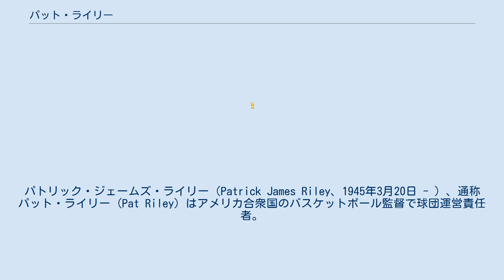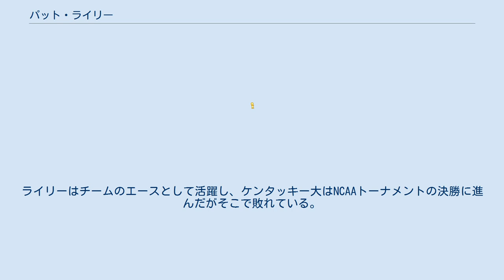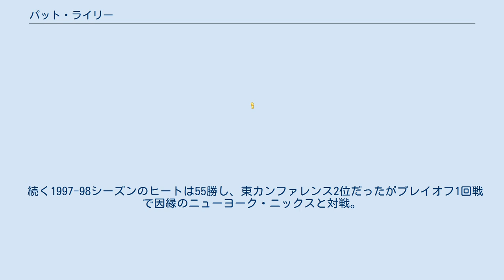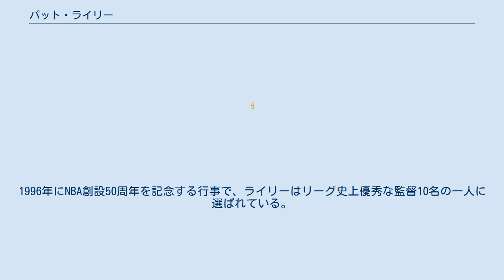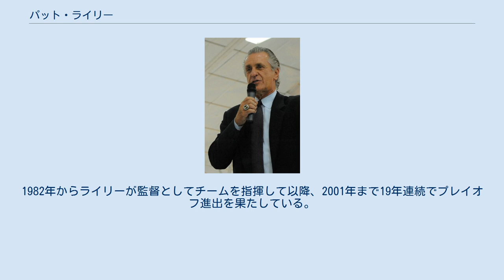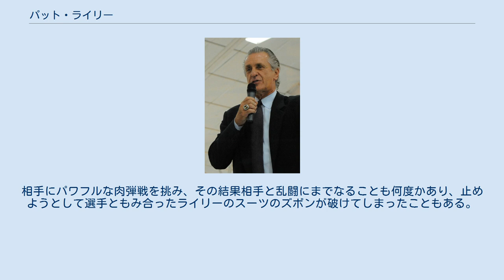パット・ライリー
サンディエゴ・ロケッツの選手
マイアミ・ヒート関連人物
パトリック・ジェームズ・ライリー（Patrick James Riley、1945年3月20日 - ）、通称パット・ライリー (Pat Riley) はアメリカ合衆国のバスケットボール監督で球団運営責任者。
NBAのロサンゼルス・レイカーズなどで選手としてプレイしたのち同チームの監督に就任、1980年代を代表するチームに育て上げた。
その後ニューヨーク・ニックス、マイアミ・ヒートでも監督を務める。
異なる三つのチームで最優秀監督賞を受賞した唯一の人物。
選手に厳しい練習を課すこともよく知られている。
ニューヨーク州ローム出身。
現在マイアミ・ヒートの球団社長を務める。
 父は野球選手（フィラデルフィア・フィリーズ）、兄はのちのアメリカンフットボール選手（ニューヨーク・タイタンズなど）というスポーツ一家に育った。
パット・ライリー自身はバスケットボールやフットボールに親しみ、リントン高校に通っていた時代には両方のスポーツで活躍した。
高校のバスケットボールチームはニューヨーク市のパワーメモリアル高校と対戦し、勝ったことがあった。
この学校のチームには、のちにカリーム・アブドゥル＝ジャバーと改名するルー・アルシンダーがいた。
 フットボールの方面でも勧誘を受けたが、ライリーはバスケットボールの選手としてケンタッキー大学に進学した。
ライリーはチームのエースとして活躍し、ケンタッキー大はNCAAトーナメントの決勝に進んだがそこで敗れている。
 大学を卒業すると、1967年のNBAドラフト全体7位でサンディエゴ・ロケッツに指名された。
また、1967年のNFLドラフトでもダラス・カウボーイズから12巡で指名された。
3年間ロケッツでプレイしたあと、ロサンゼルス・レイカーズへ移籍。
エルジン・ベイラー、ジェリー・ウェスト、ウィルト・チェンバレンらのチームメイトとして1972年には優勝を経験した。
現役最後のシーズン途中でフェニックス・サンズにトレードされ、そこで9年間の選手生活を終えた。
出場試合数は528試合、平均出場時間は15分ほどだった。
 引退後、ライリーはロサンゼルス・レイカーズ戦の放送で試合を解説する職を得、伝説的なアナウンサー、チック・ハーンとともに仕事をした。
解説者を2年間続けた後の1980年、当時レイカーズの監督だったポール・ウェストヘッドに声をかけられ、同チームのアシスタントコーチの役職に就いた。
 レイカーズはカリーム・アブドゥル＝ジャバーやマジック・ジョンソンを擁し、1980年には優勝を経験していたチームで、リーグ屈指の強豪になる可能性を持っていた。
翌1980-81シーズンには54勝28敗の成績で、プレイオフではマジック・ジョンソンの不調もあって1回戦でヒューストン・ロケッツに敗退した。
このシーズンを制したのは、80年代を通じてレイカーズのライバルとなるボストン・セルティックスだった。
 ライリーが脚光を浴びることになったのは次の1981-82シーズンだった。
開幕当初、レイカーズは7勝4敗とそれほど悪くない滑り出しだったが、監督のウェストヘッドが突如解雇された。
ウェストヘッドは速攻よりも緻密に計算されたオフェンスを重視するようになっており、それに不満だったマジック・ジョンソンはマスコミを通じウェストヘッドの指導方針を非難していた。
突然の異動でチームが混乱する中、ライリーは監督に昇進した。
 監督に就任したライリーは、以前の速攻主体のオフェンスを徐々に取り戻していった。
そしてこのスタイルがのちのちライリーに不動の評価を与えることになった。
 このシーズン、ライリーが指揮を執って以降のレイカーズは50勝21敗と上々の成績で、シーズンを終えて57勝25敗だった。
レイカーズはNBAファイナルに進み、フィラデルフィア・セブンティシクサーズを4勝2敗で下し、80年代で2度目の優勝を手にした。
ライリーにとって、監督としては初めての優勝だった。
 優勝監督となったライリーは新たな自信をつけ、次第にライフスタイルも変わっていった。
以前はトレーニングウェアやカジュアルな服装でチームの前に現れていたが、翌1982-83シー...